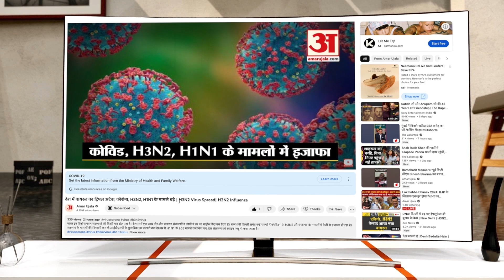श्रीनगर में तापमान में गिरावट के साथ शीतलहर का कहर जारी | Srinagar Temperature | Kashmir Weather